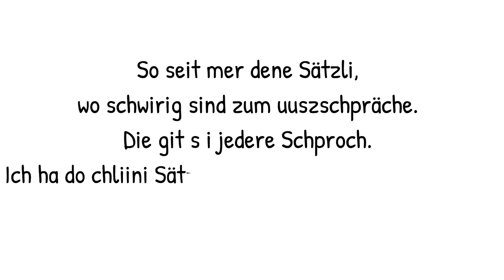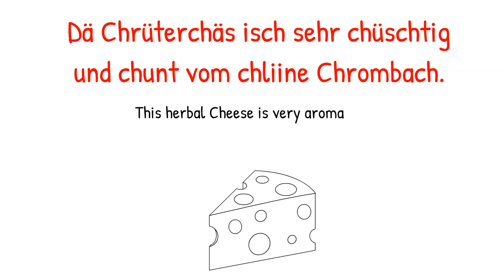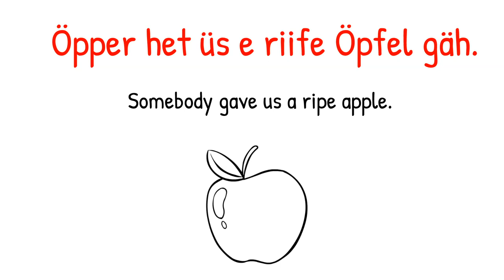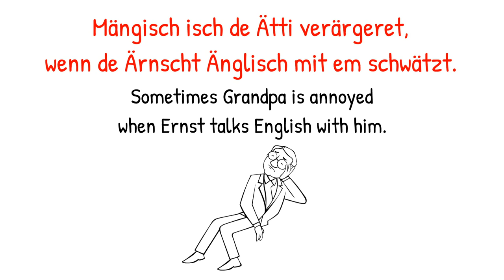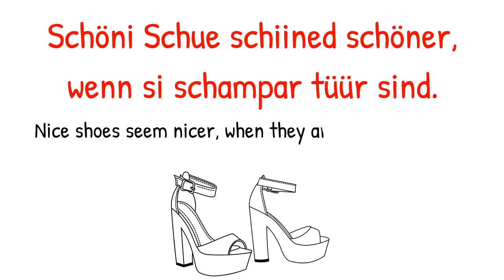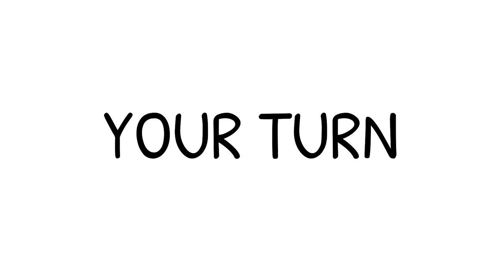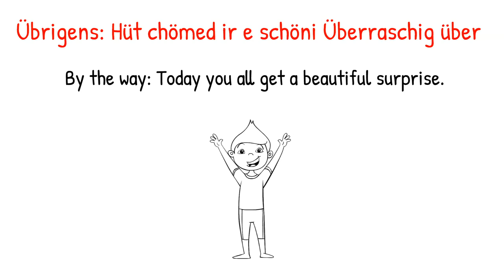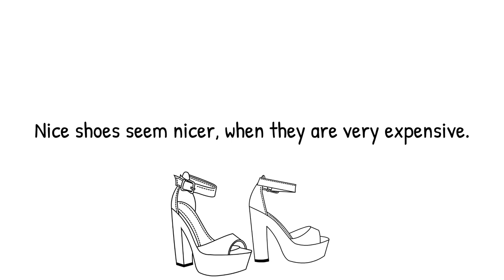Schweizerdeutsch lernen - tongue twisters in Swiss German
Today's lesson is about tongue twisters in Swiss German.

Tongue twisters are perfect for practicing pronunciation.

 Schnabelwetzer - tongue twisters
so seit mer dene Sätzli, wo schwirig sind zum uuszschpräche. Die git s i jedere Schproch.
Ich ha do chliini Sätzli mit verschidene Luut gmacht, wo mängisch de Lüüt Schwirigkeite bereited.

ch
Chum cho luege, d Chuchichäschtli sind cheibe choge chlii.
Come and see, the kitchen cupboards are terribly small.

De churer Chor cha scho churzi churer Lieder singe.
The choir from Chur can already sing short songs from Chur.

Chasch chalti Chürbissuppe choche?
Can you cook cold pumpkin soup?

Di chlii Chatz chlätteret de choge gäch Chileturm ufe.
The cat climbs up the very steep church tower.

Dä Chrüterchäs isch sehr chüschtig und chunt vom chliine Chrombach.
This herbal Cheese is very aromatic and comes from the small Chrombach.

Ö
Öpper het üs e riife Öpfel gäh.
Somebody gave us a ripe apple.

Ich choche hüt öppis mit de Chochöpfle.
I cook something today with the “cooking” apples.

Di bösi Häx verhäxt s härzige Chätzli i-n-es  blöds Söili.
The evil witch puts a spell on the cute small cat and changes it in a stupid little pig.

Ü
Übrigens: Hüt chömed ir e schöni Überraschig über.
By the way: Today you all get a beautiful surprise.
D Füürwehr isch nid überrascht, dass d Lüüt dehei noch em Fürobig füüred.
The fire brigade is not surprised, that the people light a fire at home after work.

Ä
Mängisch isch de Ätti verärgeret, wenn de Ärnscht Änglisch mit em schwätzt.
Sometimes Grandpa is annoyed when Ernst talks English with him.

Wär weiss: Isch das es Märli oder isch es ächt würklich wohr?
Who knows: Is this a fairytale or I wonder if it’s really true?

Sch
Schöni Schue schiined schöner, wenn si schampar tüür sind.
Nice shoes seem nicer, when they are very expensive.

Si isch schnurschtracks i d Schue ine gschprunge und dusse verschwunde.
She jumped straight into her shoes and disappeared outside.

Z
Mir gönd um Zürizoo zu de Zebra zrugg, wil si zimlich zarti Tier sind.
We go back to the zebras in the zoo in Zurich because they are rather delicate animals.

im Zirkuszält het de Zauberer Pozzel Zucker i Zitrone verzauberet.
In the tent of the circus, the magician Pozzel cast a spell over the sugar so it became a lemon.